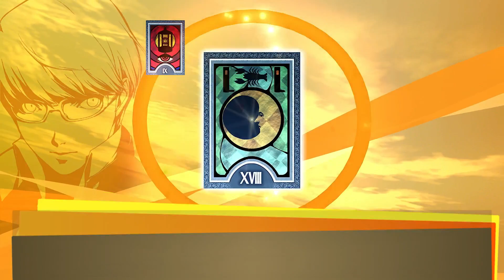Persona 4 Golden Lets Play Part 7 Xbox Series X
Persona 4 Golden  gameplay walkthrough full game no commentary lets play playthrough

Lets Play Part 7

All Footage taken from Persona 4 Golden running on the Xbox Series X